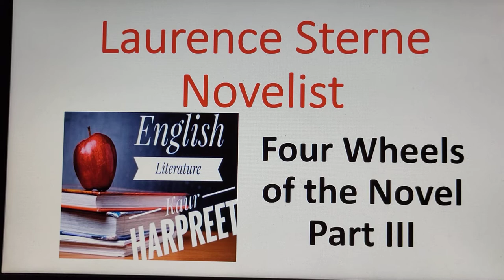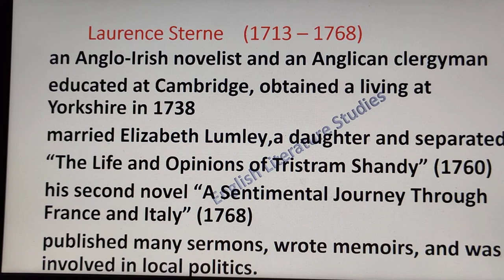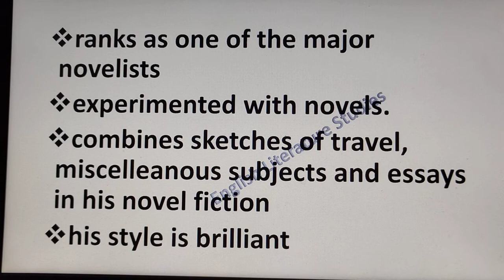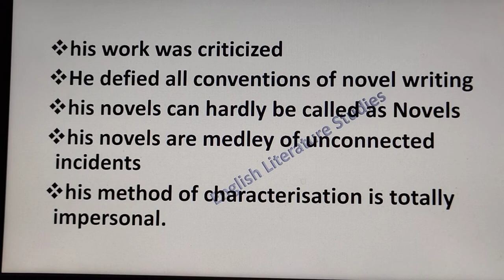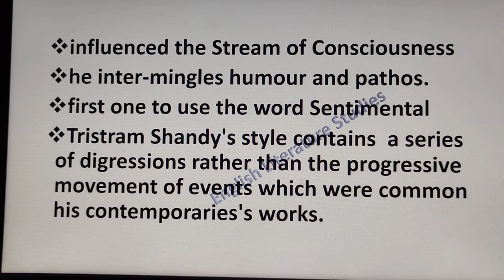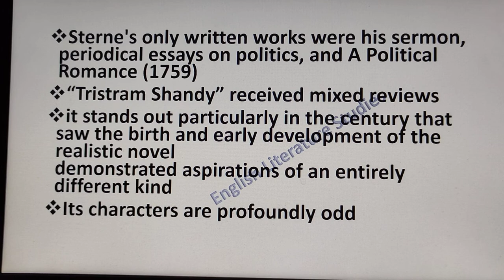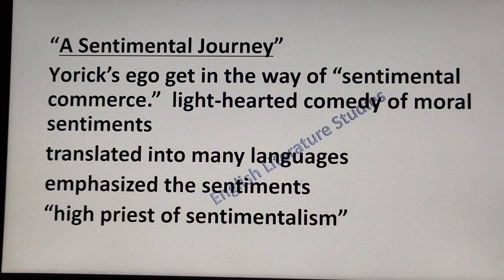Laurence Sterne / Novelist of 18th century/ Prose of 18th century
Hello Friends
eBook links-
University Wits and their contribution to English Drama